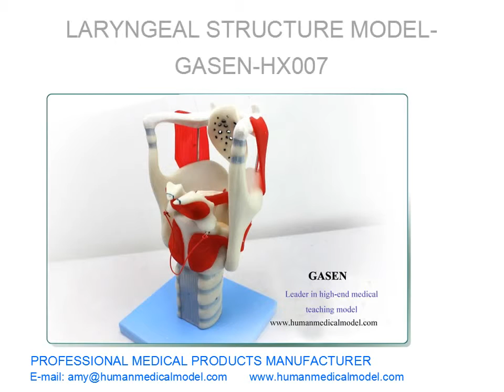FUNCTION VERSTÄRKUNGS MODEL ENT KEHLKOPF LEHR-MODELL KEHLKOPFSTRUKTURMODELL GASEN HX007